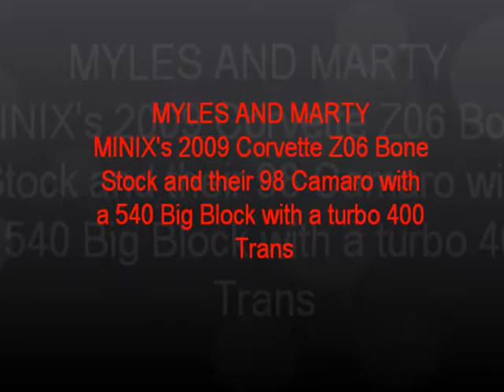MYLES AND MARTY MINIX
MYLES AND MARTY
MINIX's 2009 Corvette Z06 Bone Stock and their 98 Camaro with a 540 Big Block with a turbo 400 Trans at Combs Airport on July 7, 2012 at the Hillbilly Armdrop Drags